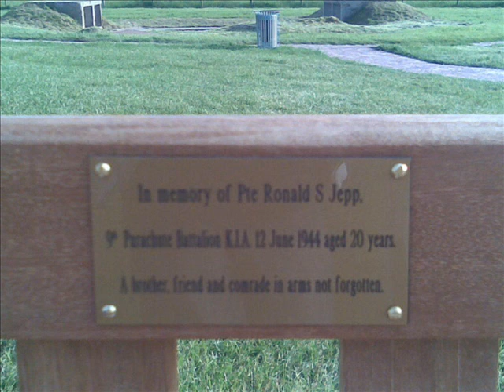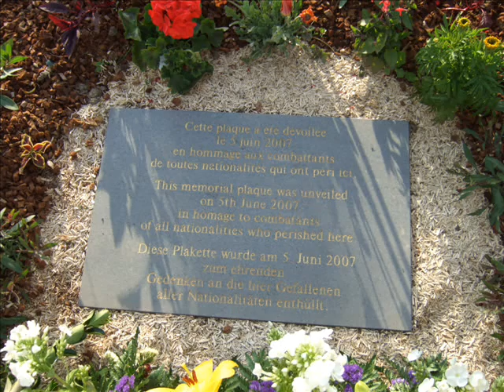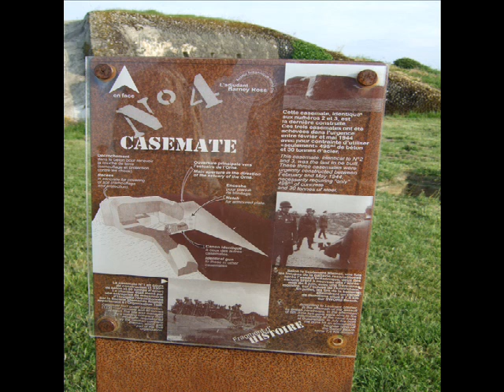Merville Battery D-day 65th Anniversary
Celebrations at the Merville gun battery on the 5th june 2009.
Any info not here? ask me, and if you where there, tell me!